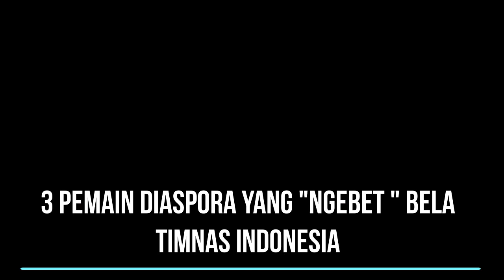3 Pemain Diaspora yang Ngebet Bela Timnas Indonesia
Seperti diketahui, PSSI saat ini masih terus melakukan pendekatan kepada sejumlah pemain keturunan. Sejumlah nama beredar yang sedang didekati PSSI sudah menyatakan kesiapannya untuk dinaturalisasi. Siapa saja? Berikut daftarnya